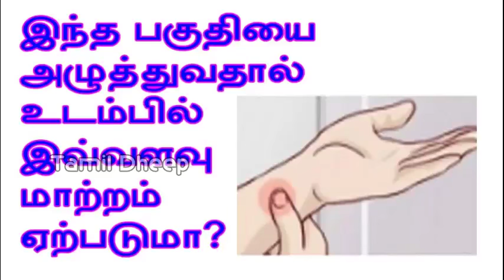இந்த பகுதியை அழுத்துவதால் உடம்பில் இவ்வளவு மாற்றம் ஏற்படுமா Whatsapp Videos